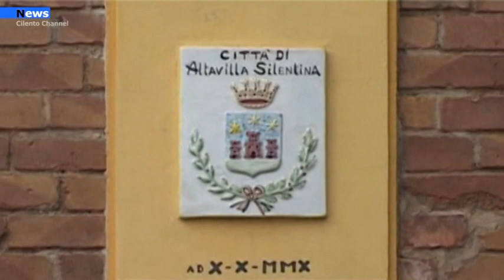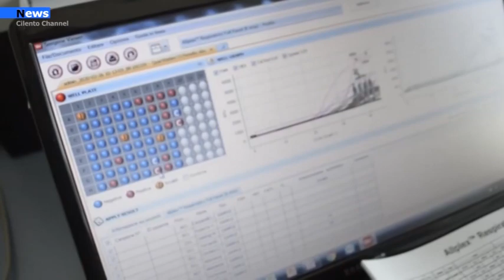Cilento, Prignano registra il primo decesso da Covid-19